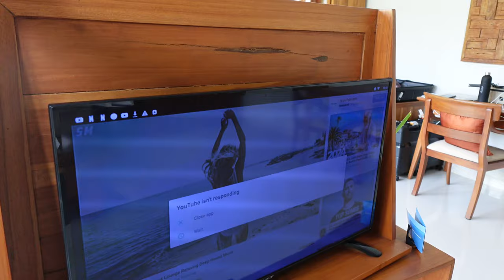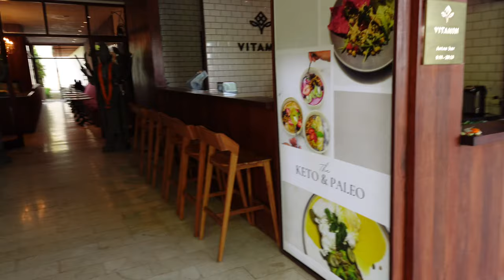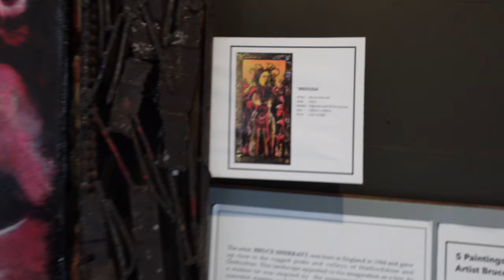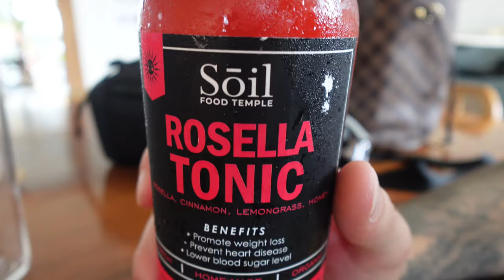Bali Ubud Vlog | Day In The Life | Day Club | Gym | Scooter | Funny Story | Behind the scenes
Traveling Around Asia!!! 🌏✈️

Come spend a week with us in Ubud Bali! ☀️

If you are ready to go from $0 to $10k a month in business, this is the program for you